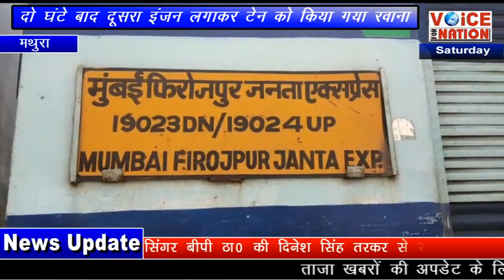MATHURA - FIROZPUR JANTA EXPRESS के इंजन में आई तकनीकी खराबी !!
मुंबई फिरोजपुर जनता एक्सप्रेस ट्रेन इंजन से अचानक धुंआ निकलने से हड़कंप मच गया.. पायलट ने तुरंत ट्रेन को रोका.. तो देखा कि गाड़ी का इंजन फेल हो गया है. घटना की जानकारी तत्काल रेलवे के अधिकारियों को दी.. यह घटना सुबह 11:36 पर हुई.. और दूसरा इंजन लगाकर ट्रेन को 1:38 पर रवाना किया गया गनीमत रही कि इस दौरान कोई हादसा नहीं हुआ ..और समय से ही पायलट को इंजन से धुआं निकलता हुआ दिखाई दे गया ..और ट्रेन को वृंदावन इलाके के आझई गाँब के पास आउटर मे खडा कर दिया . हालांकि यात्रियों को 2 घंटे के करीब गर्मी का सामना करना पड़ा.. लेकिन ट्रेन के इंजन से निकलते धुएँ को देख कर एक बार तो यात्रीयो मे हड़कंप मच गया था... जैसे ही रेलवे के अधिकारियों को घटना की जानकारी हुई तो उन्होंने तत्काल घटनास्थल पर दूसरा इंजन भेज दिया.. और मुम्बई फिरोजपुर जनता एक्सप्रेस को दिल्ली के लिए रवाना किया गया.. बताया जा रहा है कि मुम्बई फिरोजपुर जनता एक्सप्रेस मुंबई से दिल्ली की तरफ जा रही थी.. तभी वृंदावन इलाके आझई इलाके में अचानक ट्रेन के इंजन से धुआं निकलने लगा ..और ट्रेन के चालक ने ट्रेन को वही रोक लिया.. यह घटना मुंबई से दिल्ली जाते वक्त वृंदावन इलाके में हुआ. पूरे मामले पर कोई भी अधिकारी बोलने के लिए तैयार नहीं है... लेकिन जानकारी के अनुसार यह पता चला है कि इंजन में तकनीकी खराबी आ गई थी... जिससे इंजन फेल हो गया और उससे धुआं उठने लगा.. 2 घंटे बाद ट्रेन को दूसरा इंजन लगाकर सकुशल रवाना कर दिया गया